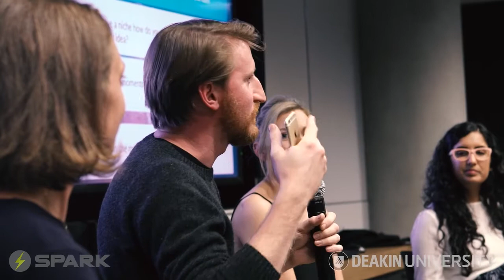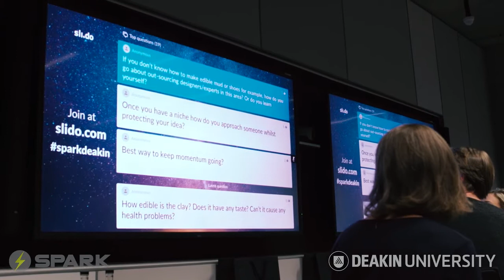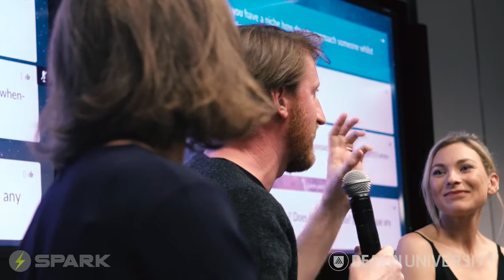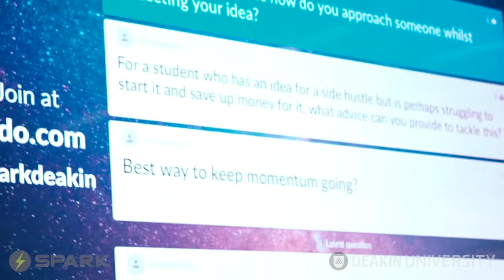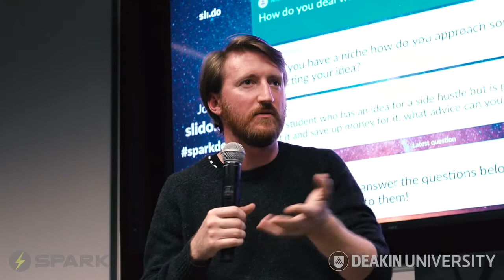How to Build a Profitable Side Hustle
Did you spend the summer building (or dreaming of building) a side hustle empire?

At SPARK Deakin's second event at our Burwood Campus in Melbourne we talk to a panel of side hustlers who share their tips on building a business on the side while you're working or studying.

SPARK Deakin empowers, educates and brings together entrepreneurs and budding entrepreneurs at Deakin University, Australia's 8th largest university with over 55 000 students and top 2% in global rankings in the major international university rankings.

We provide up to $10 000 funding per team, mentorship, free legal advice, co-working space in Melbourne CBD and host an array of inspiring events and hackathons.

Panel Members:

Caitlin O'Farrell is the Director of MUD (My Ultimate Detox), a health and wellness company bringing detoxifying Australian Bentonite clay to life through body products. Over the last two and a half years, MUD has seen tremendous growth, with MUD products now being stocked in over 100 stores Australia-wide, as well as Urban Outfitters USA, Anthropologie USA and soon to be Harvey Nichols in Hong Kong & Macau. And that's just her side hustle. Caitlin's also the Events and Marketing Coordinator of League of Extraordinary Women, which compliments her ambitions, purpose and values.

Laura Youngson co-founded Brunswick Aces, a non-alcoholic gin brand. She also co-founded Ida Sports and Equal Playing Field, where she organised the world's highest altitude football match with an all-female team.

Courtney Carthy runs the annual Inflatable Regatta down the Yarra River, as seen on Chanel 7 News. Previously the ABC development producer, Courtney now works as the Chief Creative Officer of Placard Media.

Moderator; Daizy Maan, Program Manager SPARK Deakin

Video Screening withJason Chongue from The Plant Society